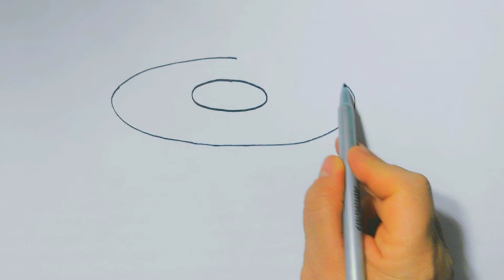Como Desenhar um Bolo FOFO KAWAII Super Fácil | Aprender, Desenhar e Colorir para Crianças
Olá! Sejam bem-vindos ao canal TURMINHA DO DESENHO!🖌️🎨
Você sabe qual é o bolo preferido do coelhinho da Páscoa? Se você pensou no bolo de cenoura, acertou! Aprenda a desenhar passo a passo desenhos simples e fáceis. Desenho passo a passo para iniciantes. Vamos aprender a desenhar.🤩

Compartilhe. 😃😃😃